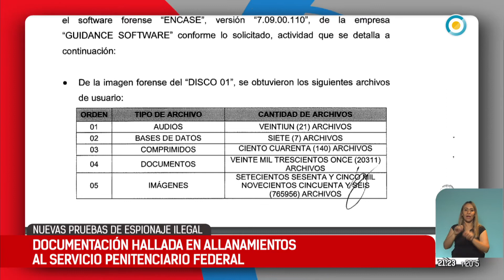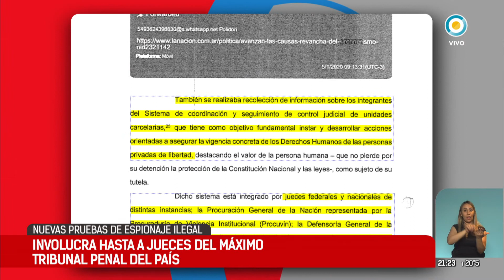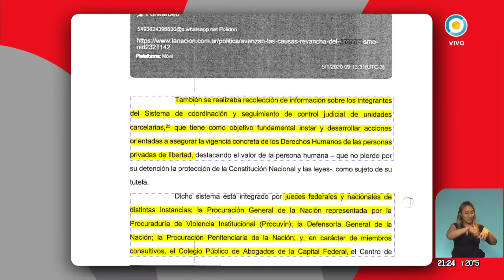Nuevas pruebas de espionaje ilegal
Comienzan las indagatorias por el supuesto espionaje ilegal dentro de las cárceles. Los exmiembros del SPF AnÍbal Meza y Matías Fernández serán interrogados a través de la plataforma virtual Zoom por el juez federal Juan Pablo Auge y los fiscales Cecilia Incardona y Santiago Eyherabide.